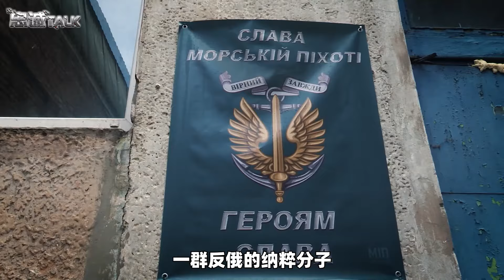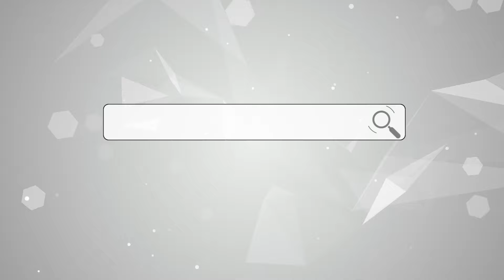莫斯科慘案不到24小時，普京對烏實施混合型空襲，不單純是復仇【一號哨所】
莫斯科慘案不到24小時，普丁開始報復
莫斯科慘案不到24小時，普京對烏實施混合型空襲，不單純是復仇